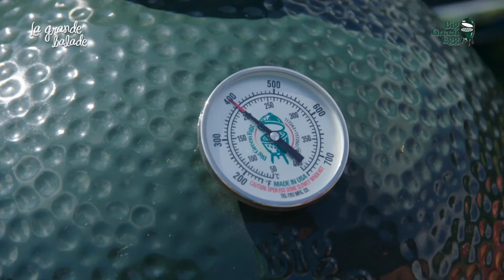La Grande Balade - Aflevering 4 Yves Mattagne - Pizza van watermeloen Big Green Egg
Aflevering 4 Yves Mattagne

Pizza van watermeloen -maredsous tradition -zongedroogde tomaat – olijven -pijnboompitjes -kerstomaatjes-peper en piment d’espellete -ansjovis